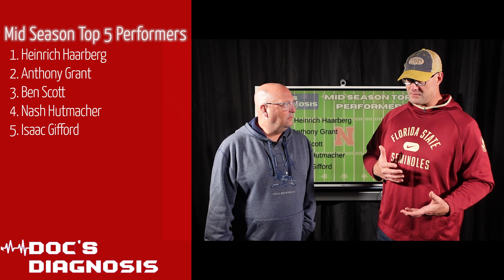Doc's Diagnosis: Mid Season Top Five Players for Nebraska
Dr. Rob Zatechka lists his mid season top five players for Nebraska.